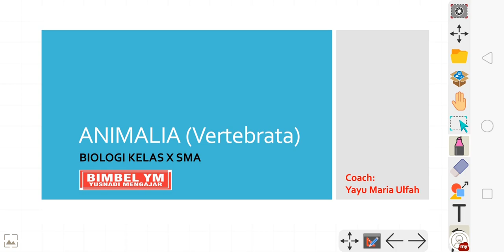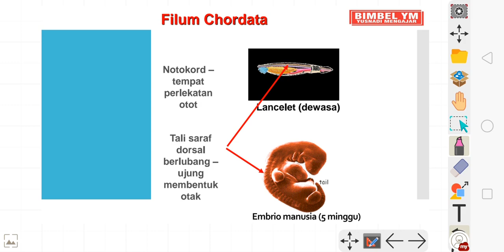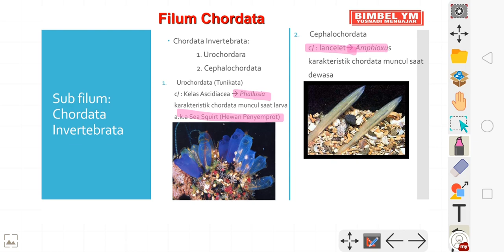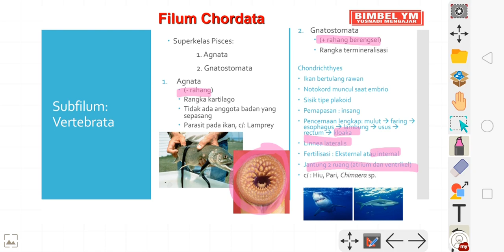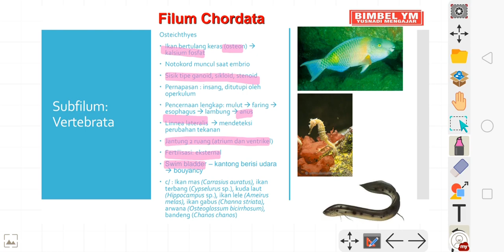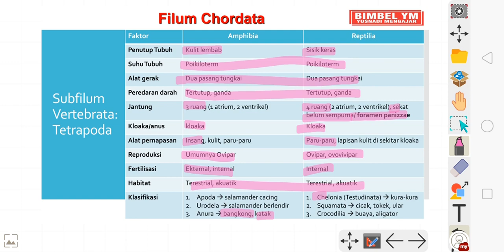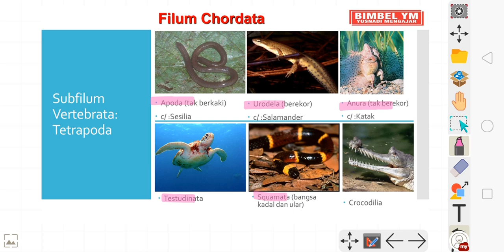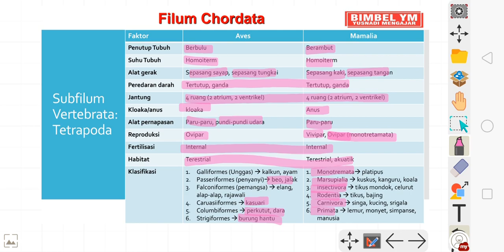Materi Animalia (Filum Chordata)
Biologi Kelas X SMA